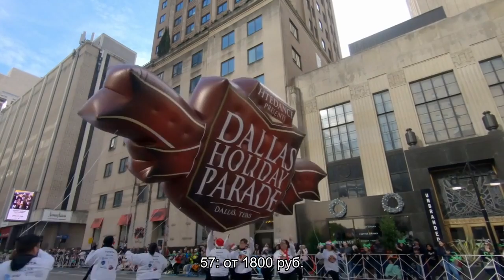Все о вокзале Казань 2: расписания поездов, официальный сайт вокзала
Вся информация о вокзале Казань 2: адрес в Казани вокзала Казань 2. Схема проезда к вокзалу, расписание работы железнодорожных касс. Парковки около станции. Как проехать от вокзала до центра города.